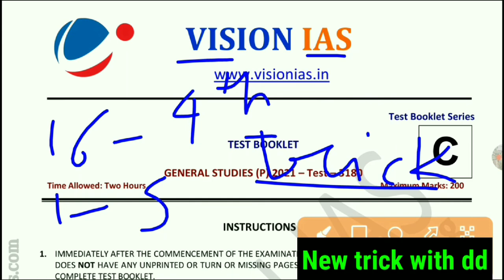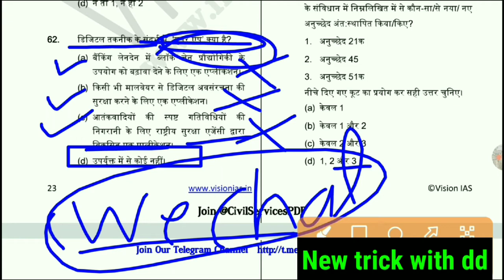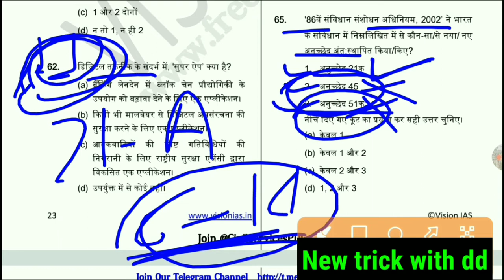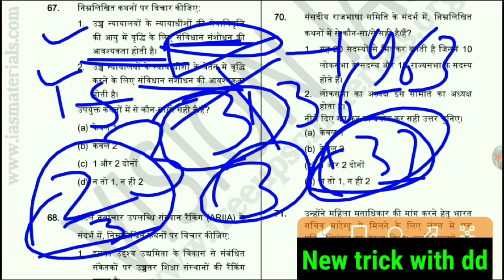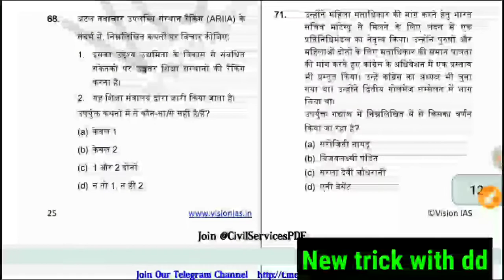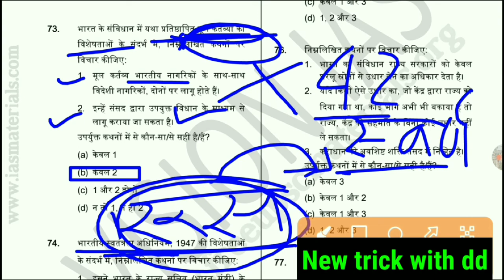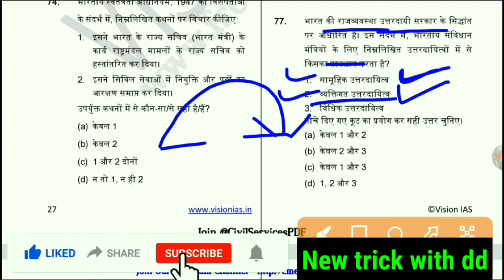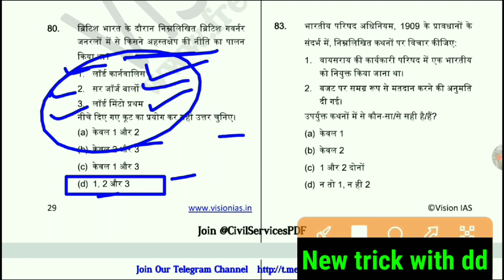Vision ias test series 2021prelims in hindi|vision ias prelims test 16 ka 4th part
👉इस वीडियो की pdf Download करें Free में👇
1 Test Series 2021 |Vision 2021 |Test-1 vision ias test | New teick with dd deepanshu |
vision ias test series 2021 prelims in hindi | New trick with dd |UPSC civil service test series|
विजन आईएएस टेस्ट सीरीज 2021 हिंदी में प्रीमिल्स | डीडी | यूपीएससी सिविल सर्विस टेस्ट सीरीज़ के साथ न्यू ट्रिक |
विज़न आईएएस टेस्ट,vision ias hindi medium class,vision ias test series 2021 prelims,vision ias test series 2021 prelims in hindi,
vision ias test series 2021 schedule,
vision ias test series 2021 english,
vision ias test series 2021 hindi medium,
vision ias test series 2021 pdf,
vision ias test series 2021 mains,
vision ias test series 2021 prelims new trick with dd
UPSC vision 2021,Test-1,vision ias test,New teick with dd deepanshu,all test vision ias,Vision ias hindi